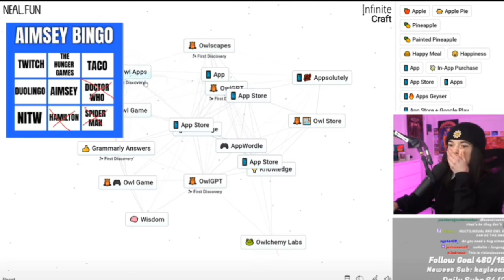Aimsey out of context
Hii guys this is yourenerd!!
You might know me from tiktok.

I hope you liked this video and if you did
then show some love in the comments♥️

- Yourenerd